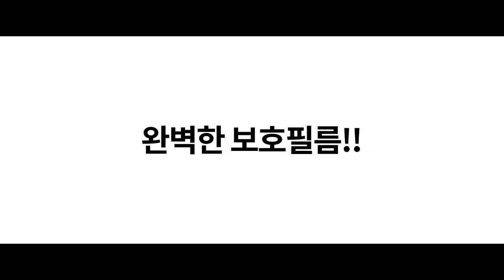샤오미 미믹스3 유광후면 외부보호필름 부착 방법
슬라이드로 완전 베젤리스를 구현했네요!
샤오미 미믹스3 보호필름을 부착해보도록 하겠습니다.